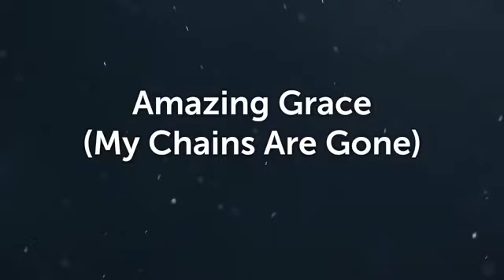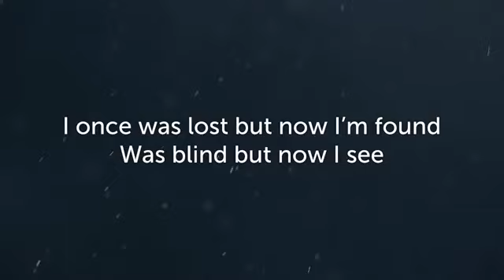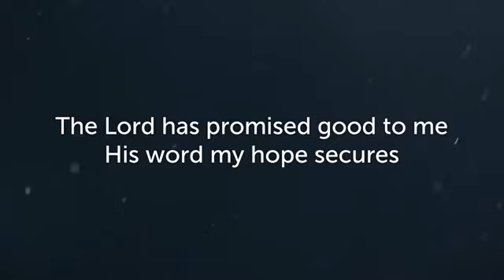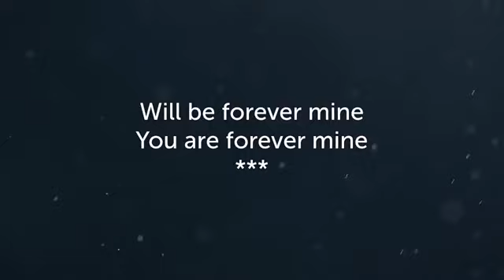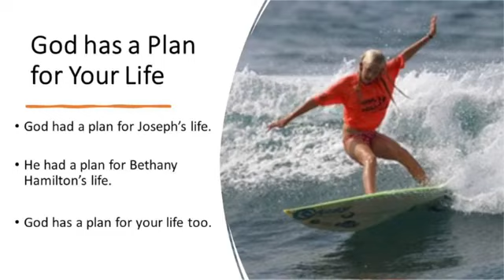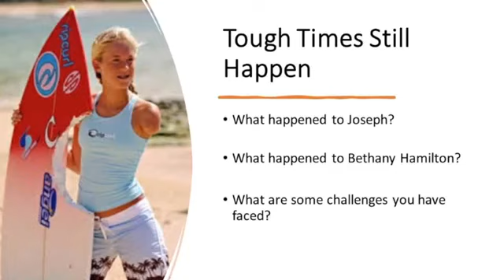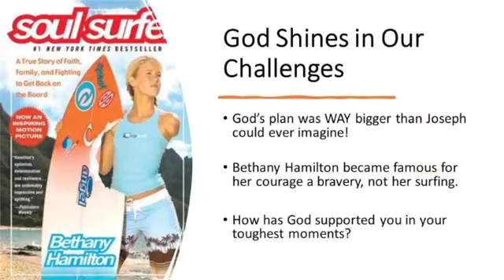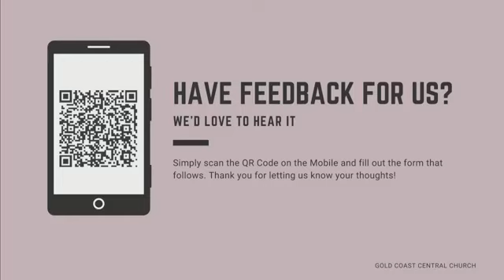Pathfinders 10 Year Celebration